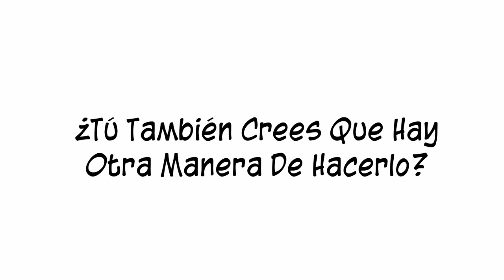¿Contenido o Aprendizaje?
¿Dónde pones el foco cuando haces un taller o un curso? ¿En el contenido o en el aprendizaje? Desde Formación Para Formadores te ofrecemos las claves para que tus alumnos salgan de tus cursos con el aprendizaje puesto y pidiendo más.
Descárgate nuestro informe gratuito: 5+1 Claves Para Triunfar Con Tus Dinámicas-Cómo Conseguir Que Tus Alumnos Salgan De Tus Cursos Con El Aprendizaje Puesto Y Pidiendo Más.